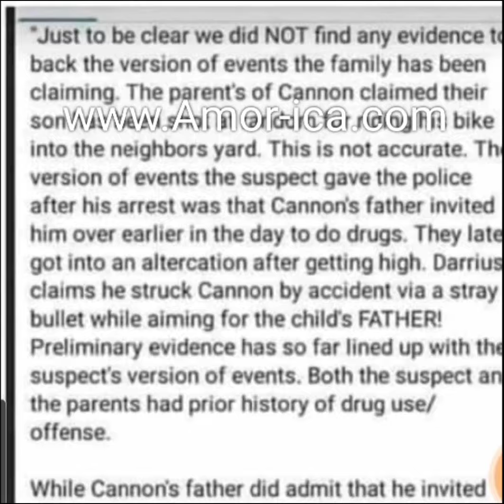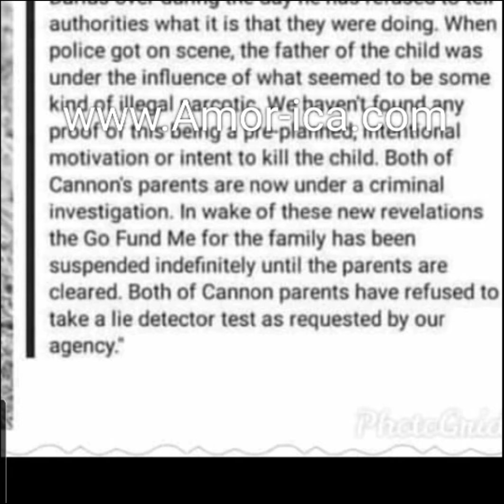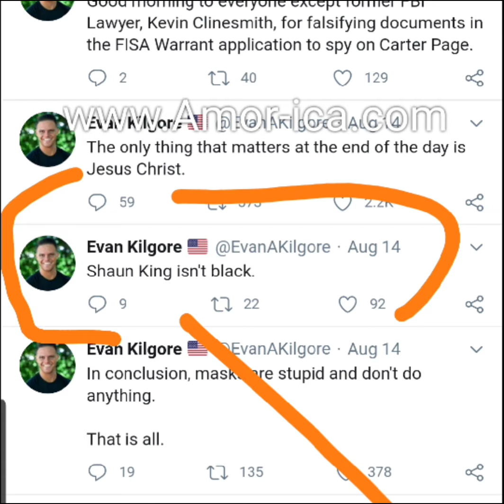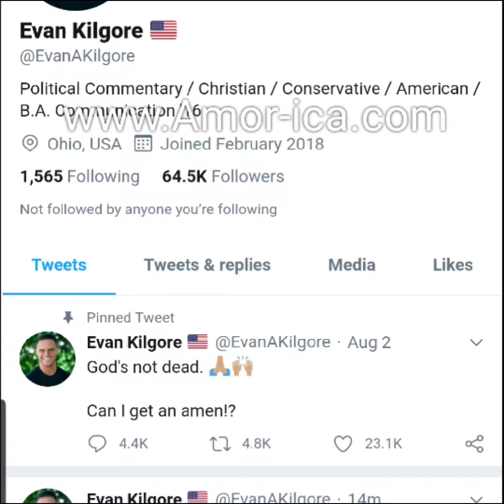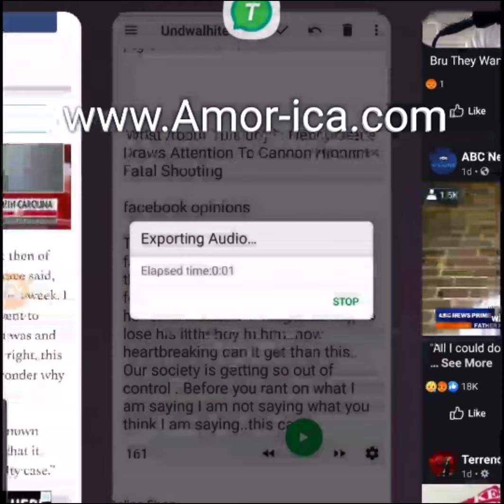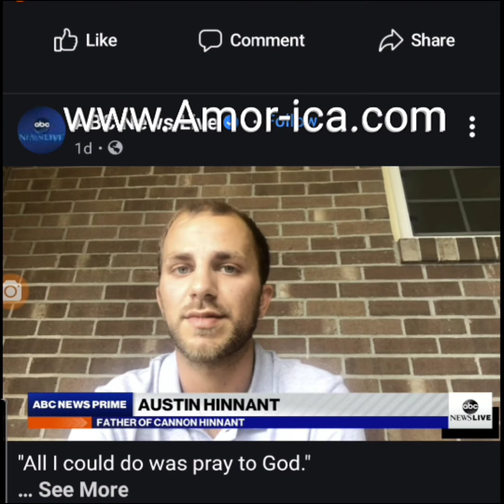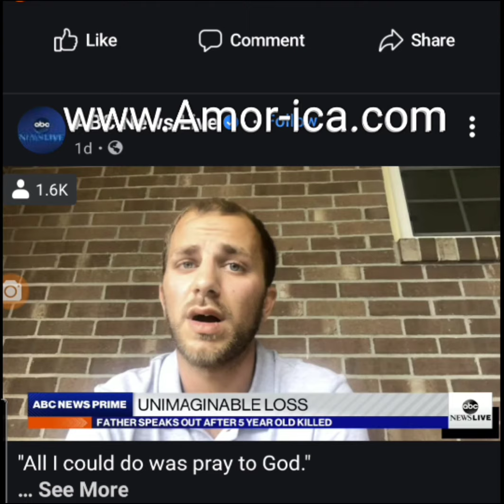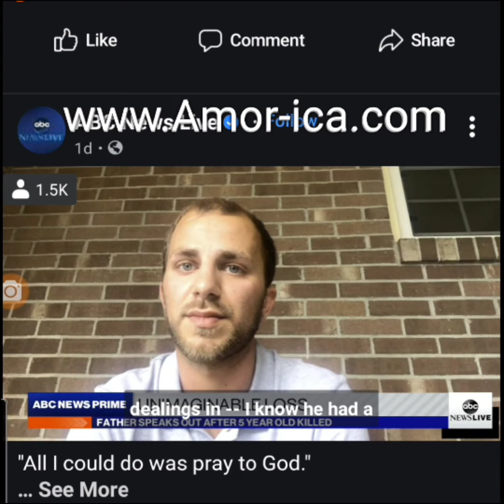Cannon Hinnant’s dad Austin knows more than he is telling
Potfs4Families:Cannon Hinnant’s dad Austin knows more than he is telling

The man was troubled as the boy’s father said..I saw an interview with the father..he invited the neighbor in for dinner the night before..b cause he felt he needed  a neighbor..only to lose his little boy to him..how heartbreaking can it get than this..